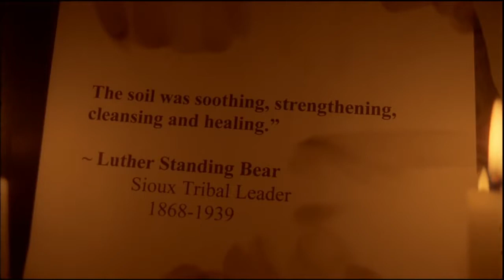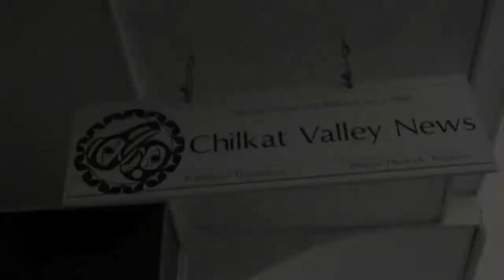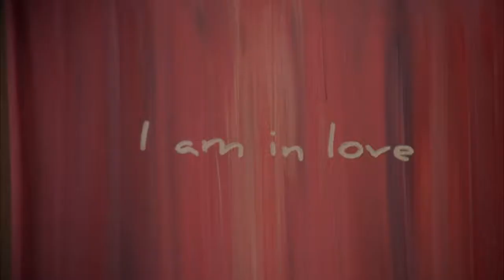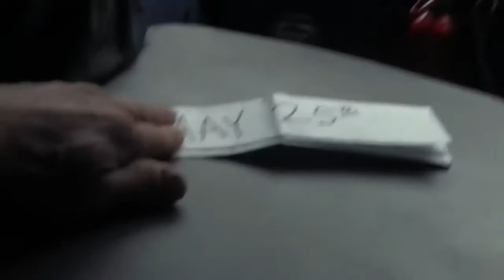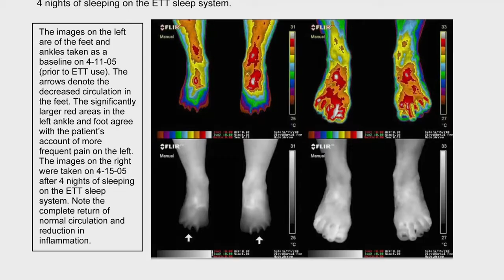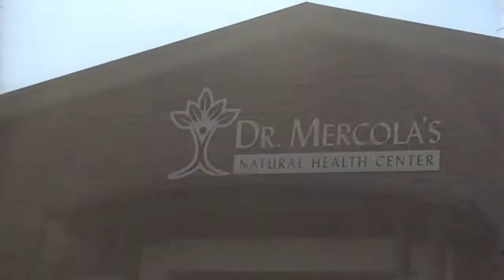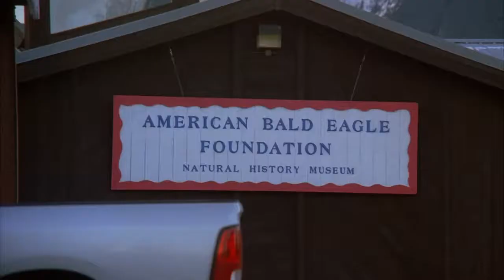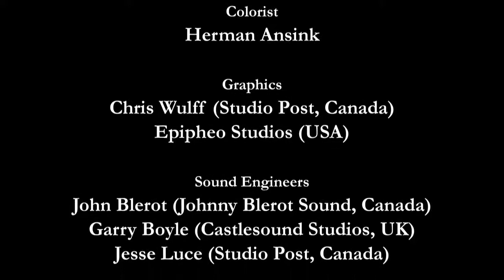LIFE CHANGING!!!!! GET RID OF SICKNESS AND PAIN NOW!!!!!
MIRRORED FROM EarthingOriginal CHANNEL!
Published on Sep 10, 2015
Earthing Documentary
Category
Science & Technology
License
Standard YouTube License
Music
"Grounded (Main Theme)" by Stuart Mitchell, The Filmharmonic Orchestra and Choir of Prague, Adam Klemens & Flavia Vallega Krystael